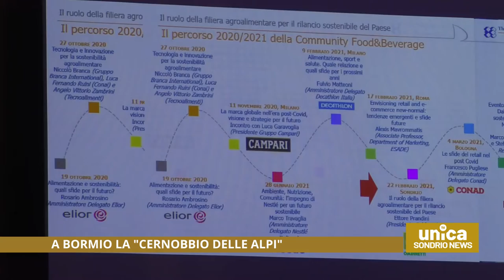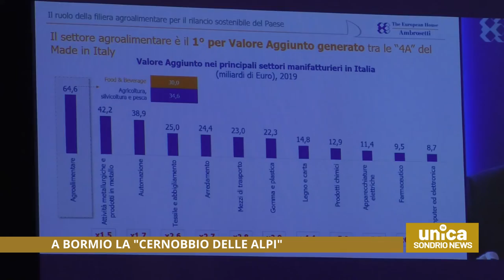A Bormio la "Cernobbio delle Alpi"